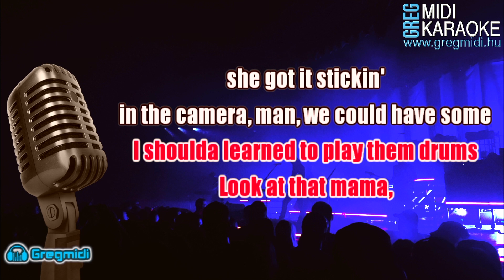Dire Straits - Money for nothing karaoke demó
In our webshop the songs also can be purchased in mp3 and midi formats.